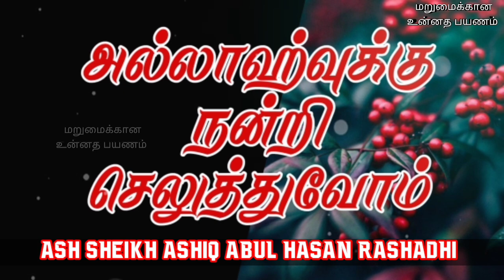Be Thankful to Allah | Ash Sheikh Ashiq Abul Hasan Rashadhi | Tamil Bayan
This video is about a Tamil bayan by Ash Sheikh Ashiq Abul Hasan Rashadhi on Friday 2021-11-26 at Rathnapura, Masjidhun Noor.